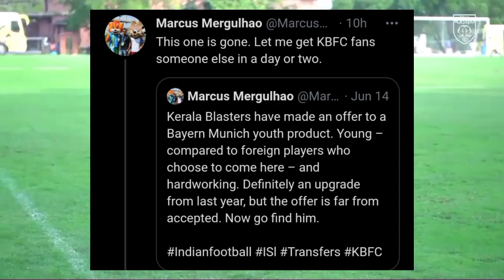SAD NEWS FOR KBFC FANS |KERALA BLASTERS LATEST TRANSFER NEWS |ISL 8 |MALAYALAM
KBFC
KERALA BLASTERS LATEST TRANSFER NEWS |KBFC NEWS |ISL NEWS |ISL 8

Foot Kick

Kerala Blasters
kerala Blasters News
Kbfc
kerala Blasters Transfer
kerala Blasters Updates
kerala Blasters Team
Blasters 2021 season
KBFC season 8
ISL Latest News and Update
Indian super League rumors and Update Kerala Blasters New Players
KBFC Malayalam News Kerala Blasters new central forward Bayern munich player KBFC new central forward
blasters players and Update
Kerala Blasters Rumors and Update 2021
blasters transfer news
blasters new players season 8
KBFC new signing
Kerala blasters new signing
bayern munich player to blasters
blasters transfer update
Indian super league players go blasters
1-Kerala Blasters latest news
2-Kerala Blasters latest updates
3-Kerala Blasters new signings 2021 4-kerala blasters new signings 2020-21
5-Kerala Blasters new signing 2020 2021
6-kbfc new signing 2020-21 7-kerala blasters transfer
8-kerala blasters transfer news 2020-21
9-kerala blasters players 2020-21
10-Kerala Blasters 2020 players list